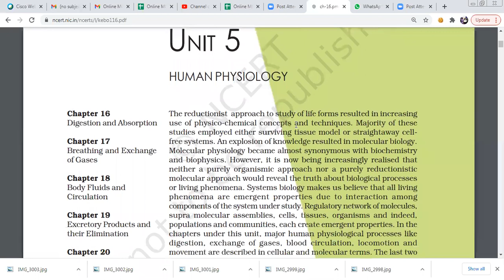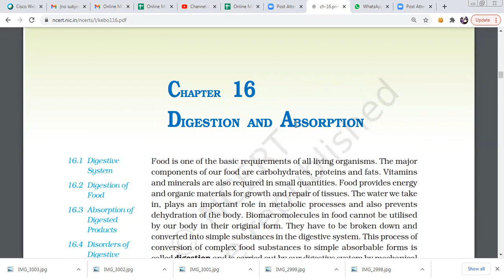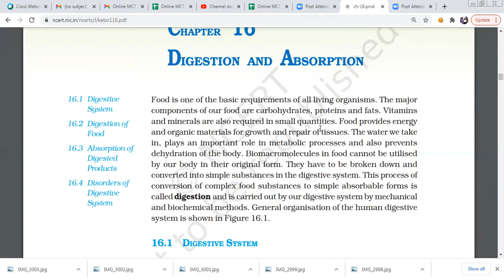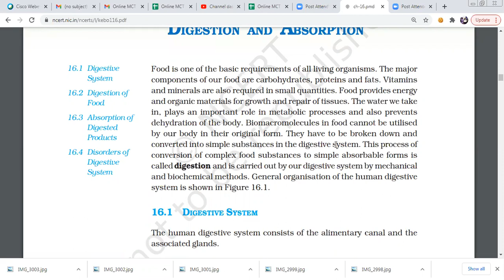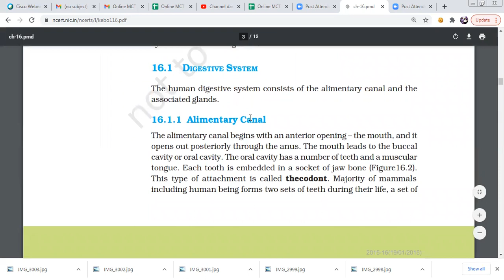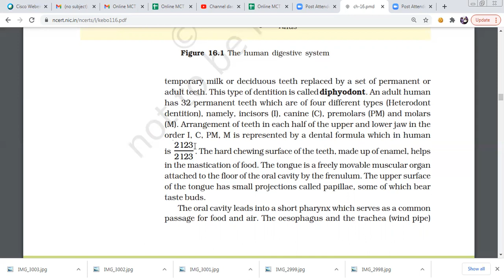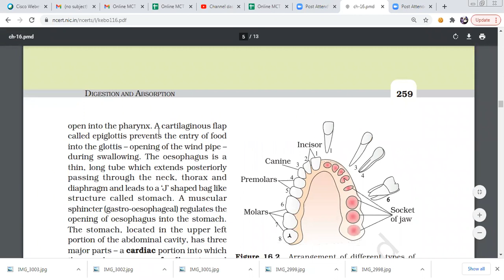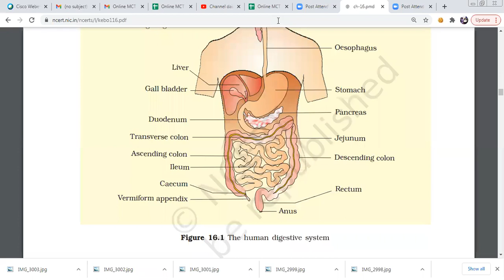Digestion and absorption NCERT NEET in telugu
Food is one of the basic requirements of all living organisms. The major
components of our food are carbohydrates, proteins and fats. Vitamins
and minerals are also required in small quantities. Food provides energy
and organic materials for growth and repair of tissues. The water we take
in, plays an important role in metabolic processes and also prevents
dehydration of the body. Biomacromolecules in food cannot be utilised
by our body in their original form. They have to be broken down and
converted into simple substances in the digestive system. This process of
conversion of complex food substances to simple absorbable forms is
called digestion and is carried out by our digestive system by mechanical
and biochemical methods. General organisation of the human digestive
system is shown in Figure 16.1.
16.1 DIGESTIVE SYSTEM
The human digestive system consists of the alimentary canal and the
associated glands.
16.1.1 Alimentary Canal
The alimentary canal begins with an anterior opening – the mouth, and it
opens out posteriorly through the anus. The mouth leads to the buccal
cavity or oral cavity. The oral cavity has a number of teeth and a muscular
tongue. Each tooth is embedded in a socket of jaw bone (Figure16.2).
This type of attachment is called thecodont. Majority of mammals
including human being forms two sets of teeth during their life,